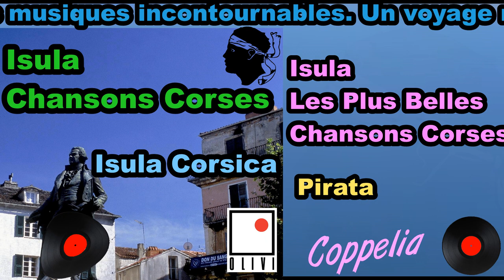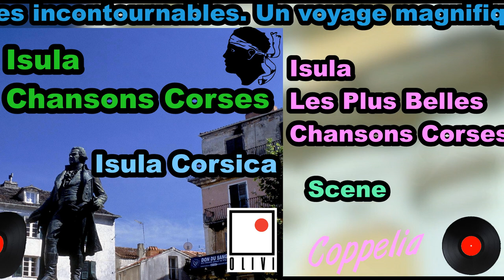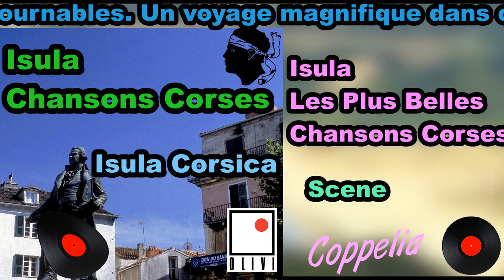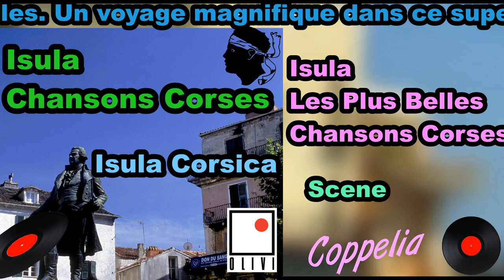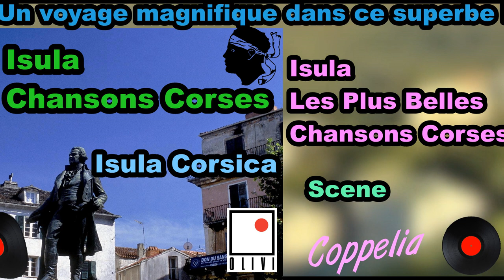ISULA CHANSONS CORSES ALBUM ISULA CORSICA -- COPPELIA OLIVI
Les plus belles chansons Corses interprétées par les plus grands Artistes Corses.